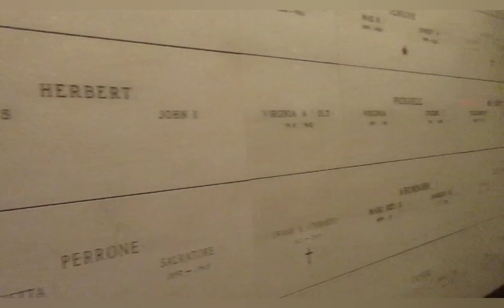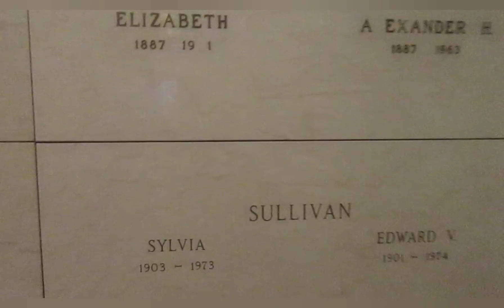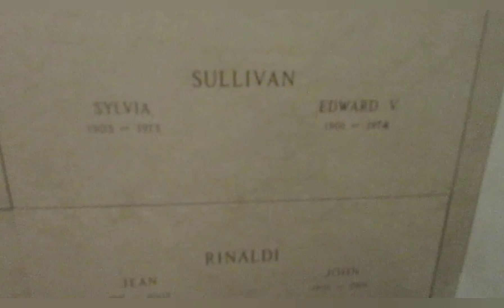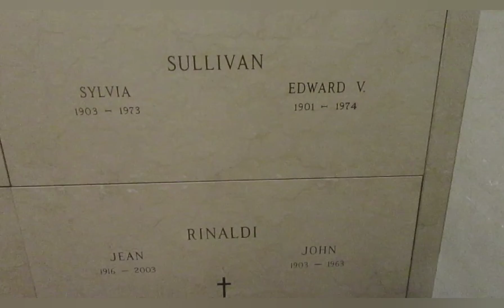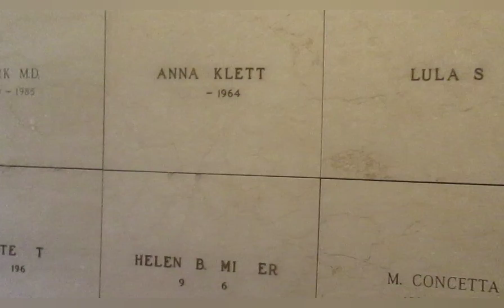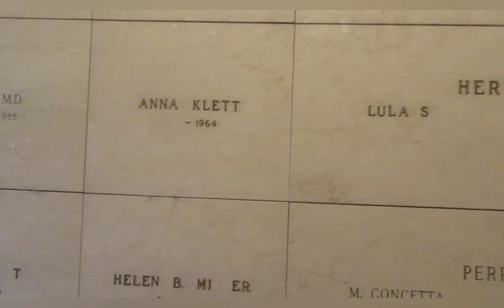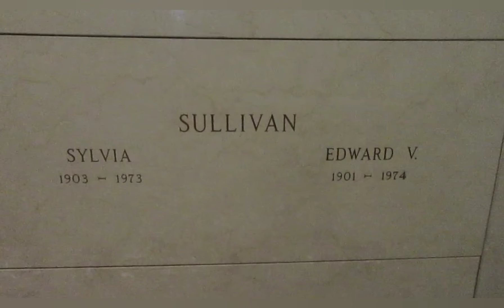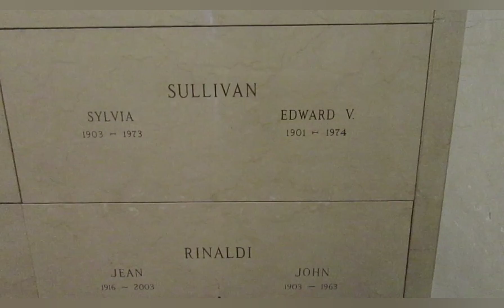FAMOUS GRAVES :THE GRAVE OF ED SULLIVAN : TV MEDIA / VARIETY SHOW LEGEND